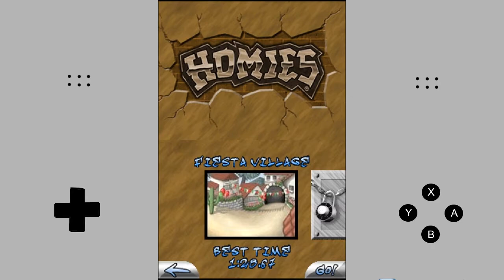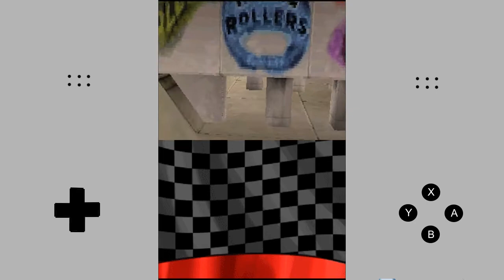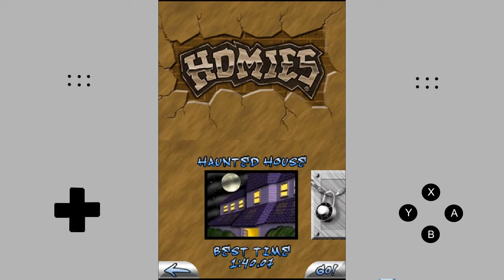Basement Quality - Homie Rollerz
Nathan, Pat, and Taha jump in a go-kart to gain the respect of their peers

It's the Nutshack, It's the Nutshack